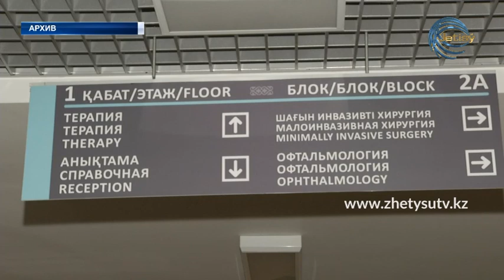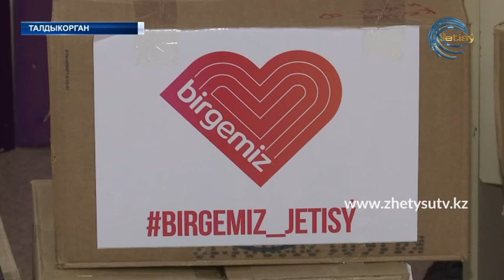НОВОСТИ ДНЯ (20.03.20) 15:20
Телеканал Жетысу
Ситуация в Алматинской области
Ситуация в стране
Последняя информация